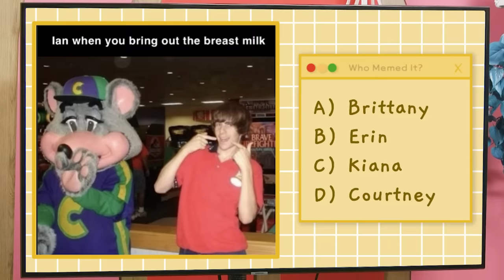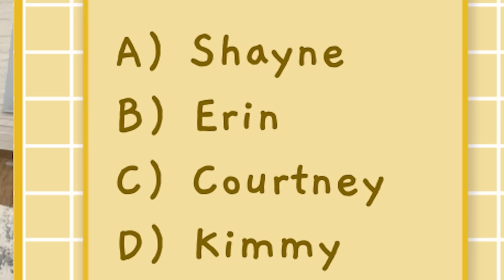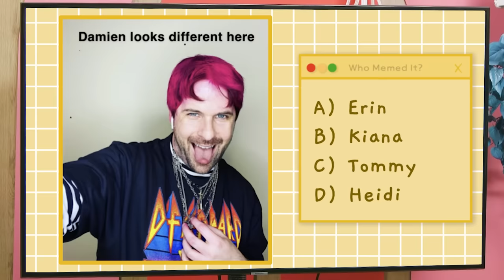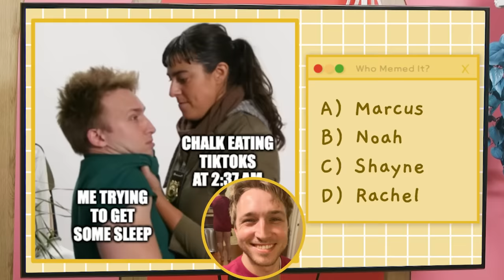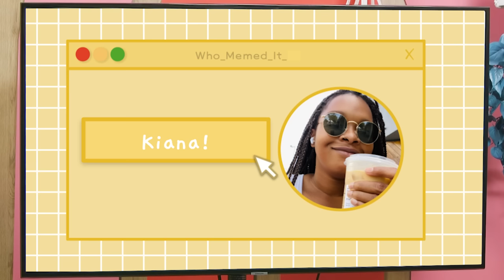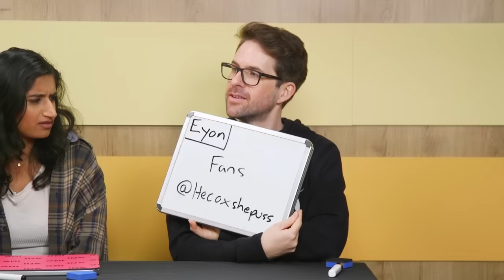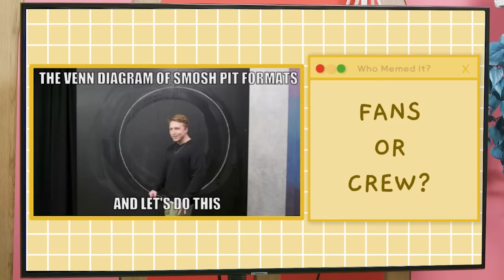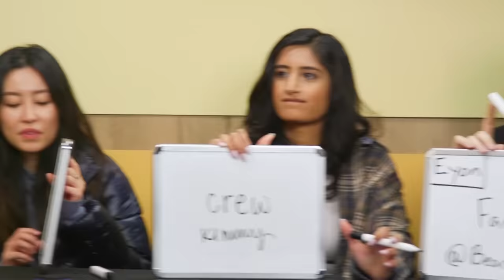Our Fans Roasted Us (Who Meme'd It)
Memes!

Editor: Rock Coleman
Pit - AP: Kimmy Jimenez
AD: Sierra Benhoff
Art Director: Cassie Vance
Art - Asst Dir.: Erin Kuschner
Art Coord.: Alex Aguilar
Art PA: Adam Mustafa
Audio Mixer: Greg Jones
Camera Operator: Vida Robbins
Camera Operator: Ayo Awoyemi
Content Manager: Lizzy Jones
Dir. Audience Dev & Distro: Rachel Evans
DIT/AE: Matt Duran
Dir. Of Photography: Brennan Iketani
Exec Coord: Erin Dougal
GFX: Brittany Hobbs
Post Manager: Luke Baker
Production Coord: Heidi Ha
Production Asst: Marcus Munguia
Production Manager: Jacqi Jones
Sr. Dir. Of Production: Zoe Moacanin
Talent Coord: Selina Garcia
Wardrobe: Alicia Balderas